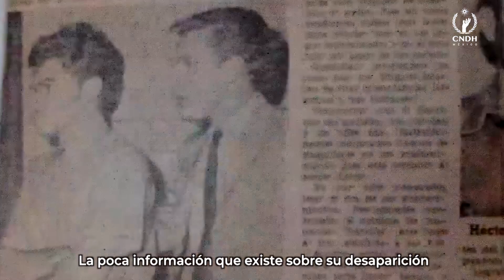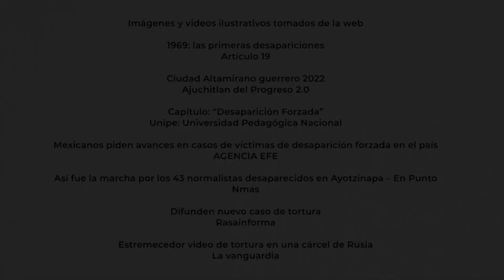Desaparición Forzada de Epifanio Avilés Rojas - Memoria Histórica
UnDíaComoHoy de 1969, Epifanio Avilés Rojas fue detenido y desaparecido por un grupo de soldados al mando del mayor de infantería Antonio López Rivera; su desaparición fue la primera registrada y ocurrida en Ciudad Altamirano, en Guerrero.